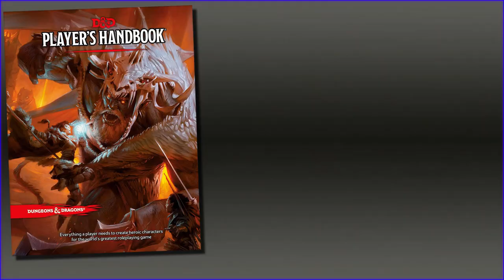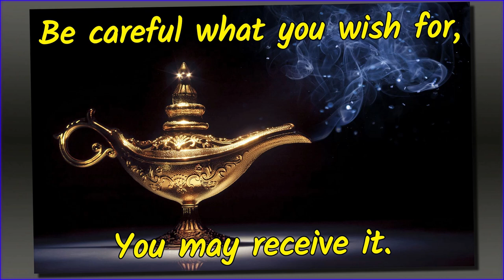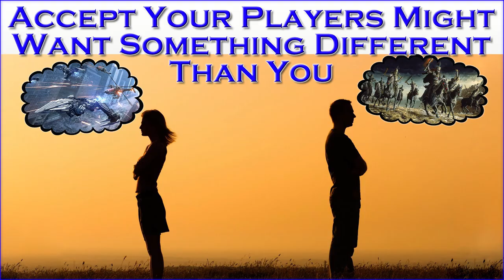19 Tips I Wish I Knew When I Started GMing - Running RPGs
Advice for newer Game Masters wishing to avoid all the mistakes I've learned the hard way.

If you want to support my channel, or just want to read an action-packed Urban Fantasy about modern-day monster hunters and their sentient weapons, check out my four-novel Valducan series (observant viewers might notice Dämoren subtly placed behind me). They feature gun fights, sword fights, chases, monsters, and a smattering of horror. Audio book editions narrated by the badass R.C. Bray

A Mother's Love (Call of Cthulhu 7e). This collection of adventures win the 2020 Gold ENnie Award for Best Digital Adventure Book:

Mysteries on Arcturus Station (Mongoose Traveller 2e). This is two adventures. One is written by me, and the other is my update to J. Andrew Keith's brilliant Murder on Arcturus Station:

And while I didn't write it (Marc Miller has that distinction), I did greatly expand and update the classic Traveller adventure Death Station to Mongoose 2e, which is TOTALLY FREE:

GOT DICE?
Check out the Q-Workshop Seth Skorkowsky RPG Icons Dice, a 10-die set that I designed with Q-Workshop:

Check out the Modern Mythos Podcast where veteran RPG writer Jon Hook and I discuss gaming, especially Call of Cthulhu:

Guest starring Todd and Mike

00:00 Intro
00:46 Common Sense
01:25 Find Your Own Voice
02:54 You Can't Learn All the Rules
03:00 Confidence in Judgement Calls
03:38 Communication & Consistency
04:12 Over-Prep is better than Under-Prep
04:40 Overpreparation can be Worse
05:48 You'll Always Have to Improvise
06:21 Players will do the Unexpected
06:46 Make Situations not Solutions
08:16 Too Much of a Good Thing
11:36 Meaningless Rolls Suck
15:10 Don't Ask For a Roll You Can't Accept
17:42 Redefine Success & Failure
19:02 It's About the PCs Not the World
19:41 Players Care Less About The World Than You
19:57 Encourage Roleplay Through Example
20:56 Players Might Have Different Tastes Than You
22:24 Don't Be Afraid to Suck
23:38 Outro